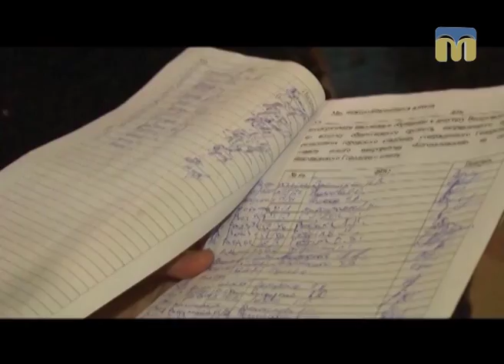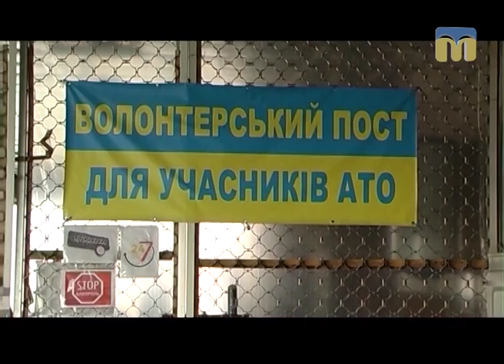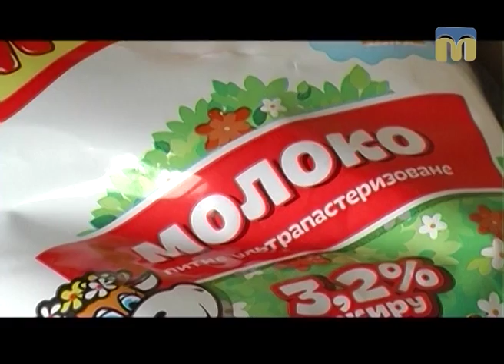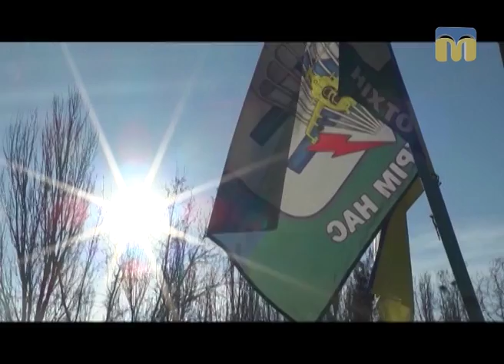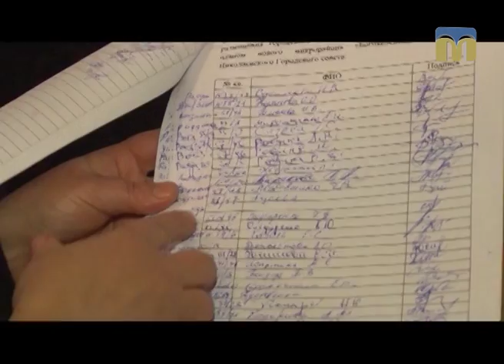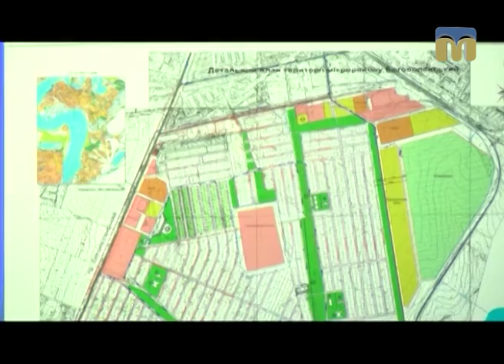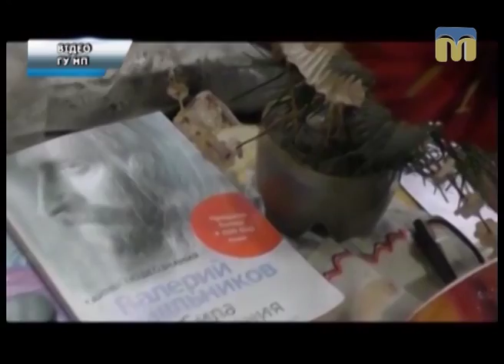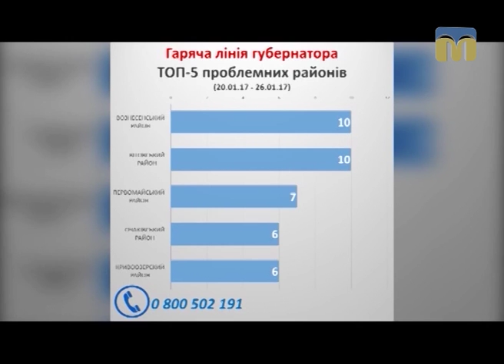Телевізійні новини Миколаївщини – 01.02.2017